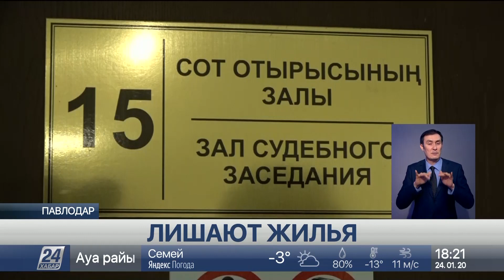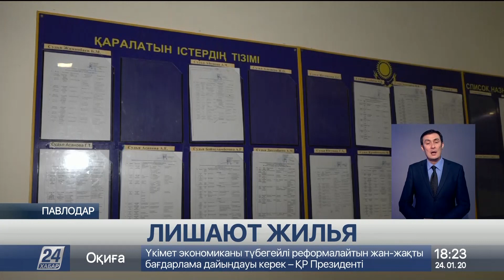Пострадавшие от мошенников просят защитить их права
Идти до конца и добиваться правды намерены жители Павлодара, ставшие жертвами банды квартирных мошенников, сообщает корреспондент «Хабар 24».